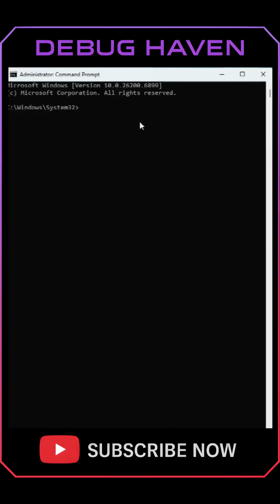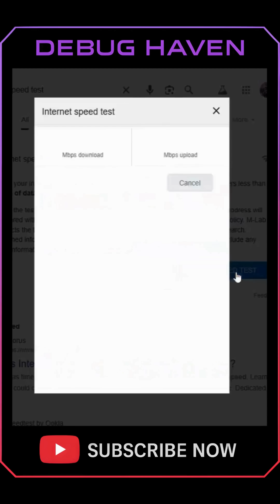Fix Slow Internet on Windows Instantly (100% Free Speed Boost)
Tired of lag, high ping, or slow downloads?
Here’s how to boost your Internet speed instantly using built-in Windows tools — no apps, no downloads, no cost!

Run these quick commands and DNS tweaks to fix common Windows throttling issues and unlock your full connection speed.

 Works on Windows 10 and 11
 Works best with a stable connection (won’t fix bad ISPs)